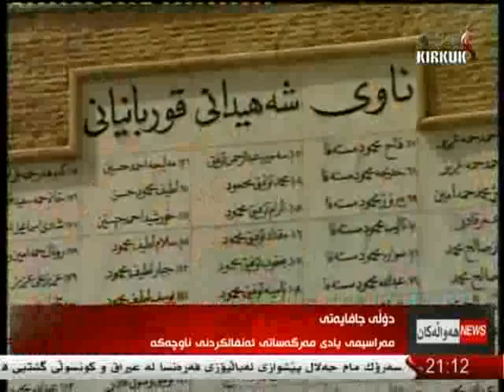راپۆرت - كاروان محمد 22-4-2015